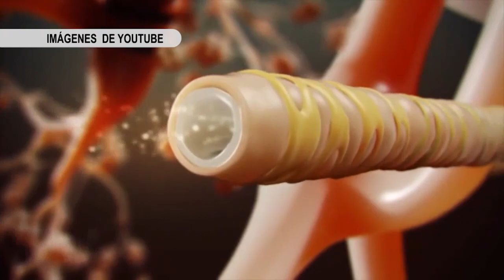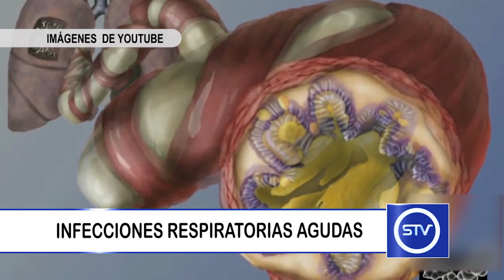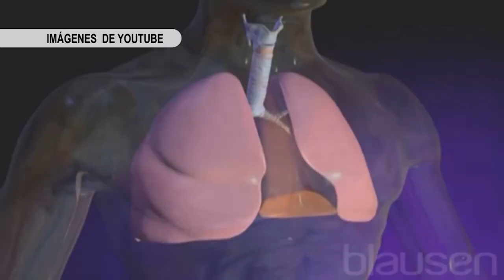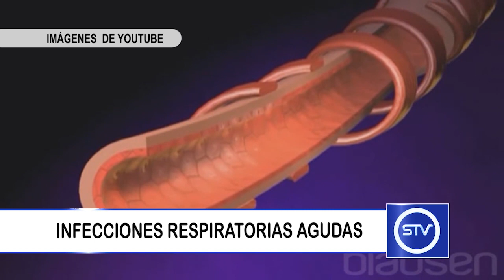INFECCIONES RESPIRATORIAS AGUDAS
Las infecciones respiratorias agudas continúan siendo un importante problema de salud pública.